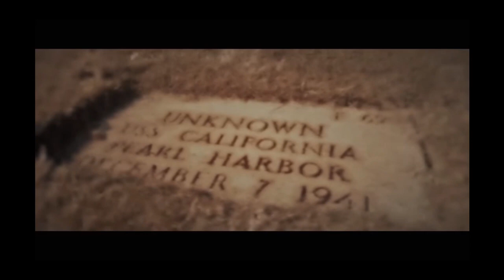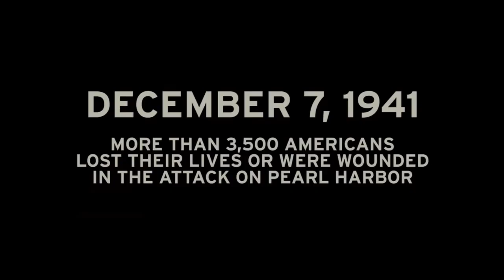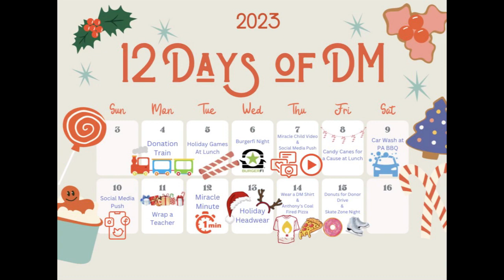Thursday, December 7, 2023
Today we honor Pearl Harbor Remembrance Day.